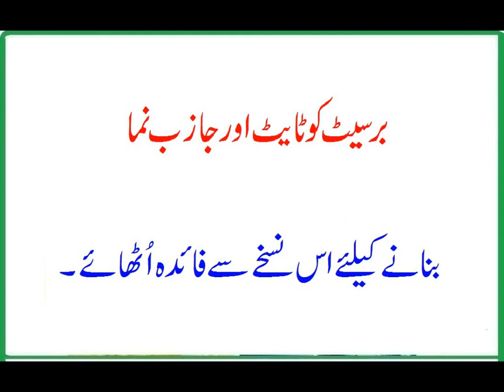Breast Ko Tight Karna Ka Nuskha.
Breast Ko Tight Karna Ka Nuskha – desi nuskhe, breast tightness,                                                 dosto iss video ma hum app logo ko breast to tight karna yani breast tightness ka bara ma batana ja raha ha to please isko ghor sa dako taka pir app log asani sa isko ghar ma bana sako. aur please humara channel ko like share and subscribe karna na bola.